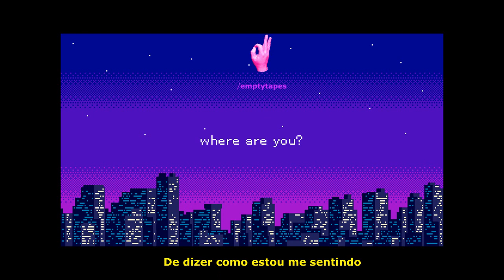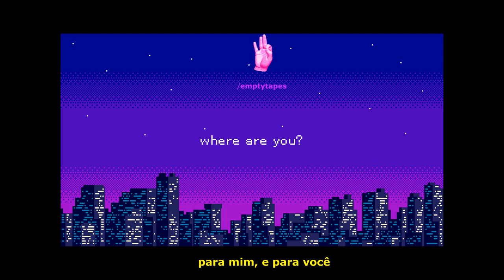Mxmtoon - falling for u (legendado)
XD